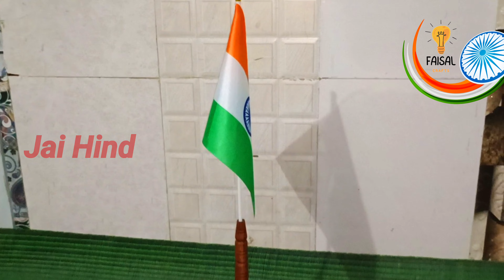🇮🇳 Flag Stand Making By Lathe Machine | 🇮🇳 indian flag stand turning | Faisal Crafts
Hello Friends Welcome to my ' Faisal Crafts ' YouTube Channel Thakyou.

Friends aaj mai aap sab ko Bana kar dikhane wala hu "Indian flag stand"  Video achi lage to video ko Like & Share kare or sath hi humare Channal ko Subscrib kare.